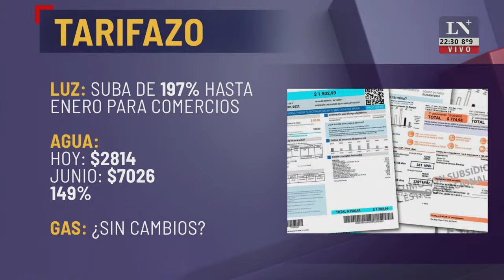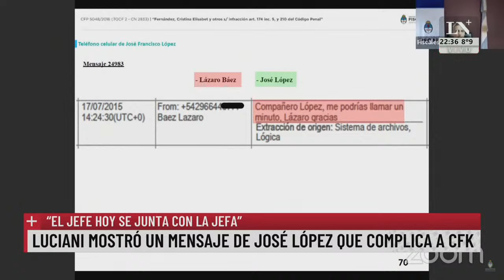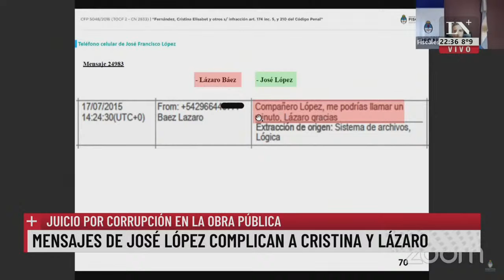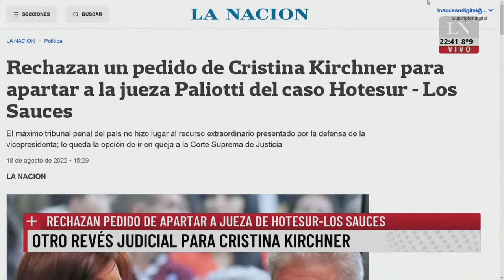Zaffaroni defendió a Navarro tras amenazas a periodistas